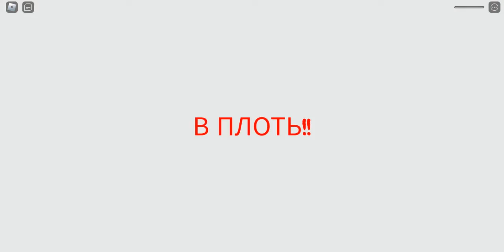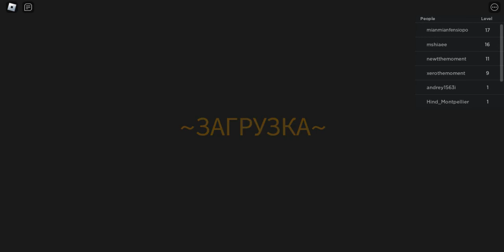я убежала злого клоуна